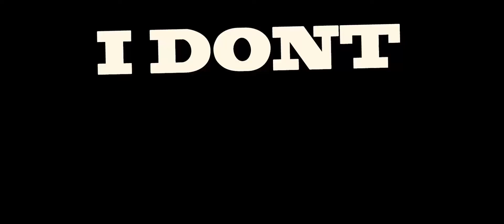Cars, Bikes ... Take a tour ..to the car island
For Car and bike lovers, This is the island of the fantasy